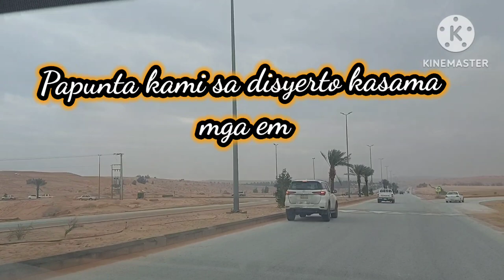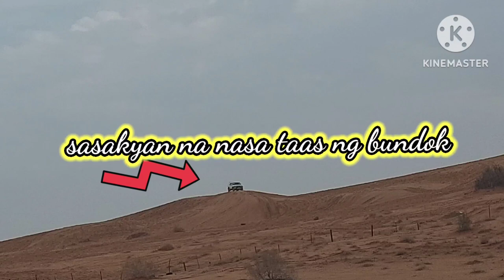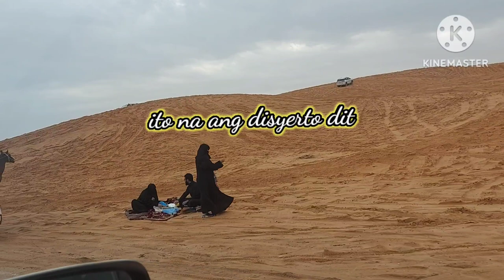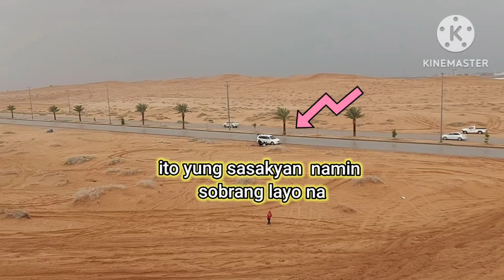Part 1 disyerto ng Unayzah Saudi Arabia,buhay OFW sa Gitnang silangan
I want to show you about the desert of saudi Arabia